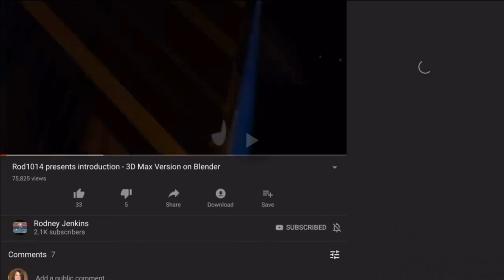(REUPLOAD) AubreyS1987 Studios introduction - 25 Years varient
Reupload for HotYeet92

Original Date: Dec 10, 2011